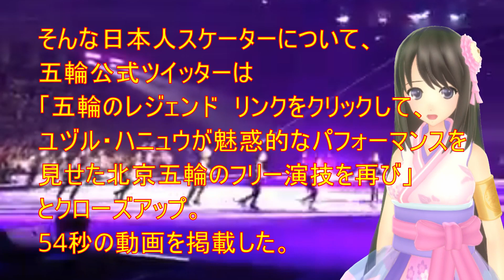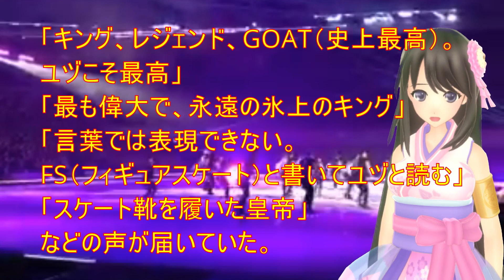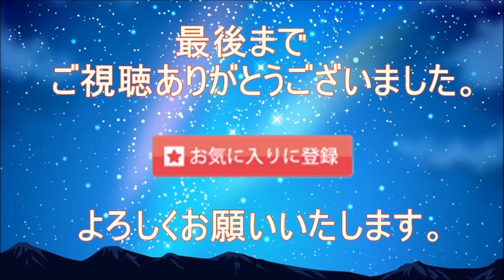【羽生結弦】五輪公式が過去3大会を凝縮した54秒間に海外感動！「フィギュアと書いてゆづと読む」ファンも反応！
【引用】